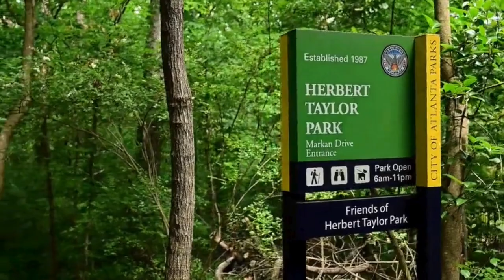Must See $2.45M Craftsman Atlanta Home I 1370 Rock Springs Cir, Atlanta, GA I Atlanta Luxury Homes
Incredible entertainer's home in Morningside, featuring an elevator to all three levels! A light-filled retreat sitting directly on a beautiful 40-Acre Nature Preserve - wow! Nestled among the trees in the award-winning Morningside elementary school district, and situated between Emory and Virginia-Highland, the location cannot be beat! This captivating craftsman has a wraparound southern front porch - the ideal space for year round relaxation. French doors throughout the main level open for indoor/outdoor entertaining, with gracious public rooms to host a crowd. A welcoming Foyer, spacious fireside Living Room and banquet-sized Dining Room greet you upon entering. The chef's Kitchen offers professional Viking appliances, ample counterspace including an island, custom cabinetry, a Butler's Pantry, a walk-in Pantry, and an attached Breakfast room. The Family Room features a gorgeous stone fireplace and plenty of space to gather with family and friends. The family room seamlessly blends into a walkout, private backyard with a grilling station, a 6 hole putting green, a covered fireplace porch and gorgeous stone work. A private path leads to the peaceful, tranquil Herbert Johnson Nature Preserve. The guest room or home office on the main level offers a private ensuite bath and oversized walk-in closet. Upstairs, you will find a luxurious Owner's retreat with a fireplace, sitting room, kitchenette and balcony and two Hollywood-style walk in custom closets. The incredible spa-like primary Bathroom has a steam shower, a soaking tub and dual vanities. The generously sized sunlit landing leads to two additional bedrooms with ensuite baths and a large laundry room. The Terrace level is a treat - complete with a movie theater, a parquet "floated" gym floor ideal for working out without injury, and a full bedroom and bathroom. The three+ car attached garage offers plenty of parking or storage. All of this in a fantastic location on a corner lot, in the center of the city, just minutes to Emory, CDC, Piedmont Park, Virginia-Highland and a short commute to midtown and the airport.

BROKERED BY:
Joy Myrick
Atlanta Fines Homes Sotheby's International

PROPERTY ADDRESS:
1370 Rock Springs Circle

OFFER PRICE:  $2,450,,000
5 BEDROOMS/5 FULL BATHS/1 HALF BATH
8,337 (+/-) SQ FEET
.20 Acres (+/-)

Schools:  Morningside Elementary, David T. Howard Middle,
Midtown High

Pricing: The price for the featured home is subject to be changed without notice. The accuracy of all information provided is deemed reliable but not guaranteed and should be verified.

This channel's owner/creator is Robert Bennett, and Robert is a Licensed Georgia Realtor, and CEO of Atlanta Luxury Homes Group, Georgia Salesperson License 139639.